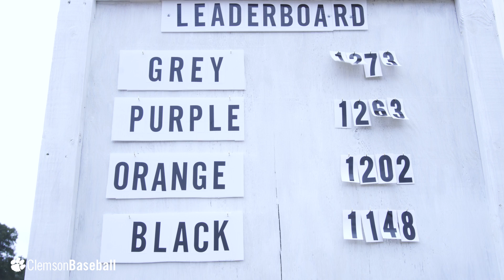Clemson Baseball || VLOG - Big League Camp - September 2018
Watch as Clemson spends a weekend at Big League Camp in North Carolina in September 2018.

By Sean Oleasz